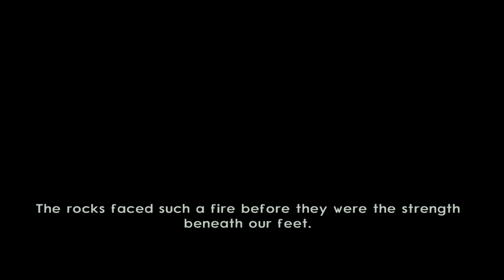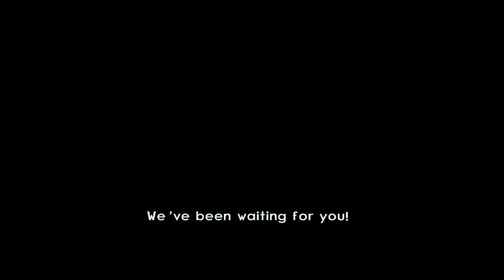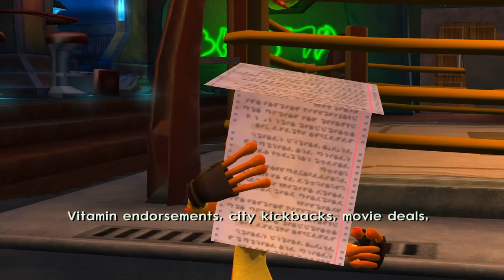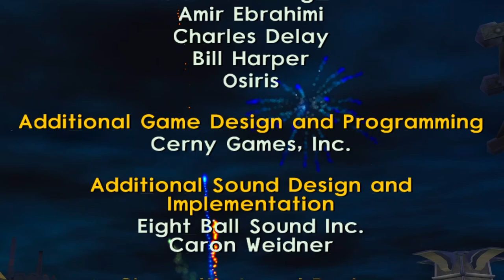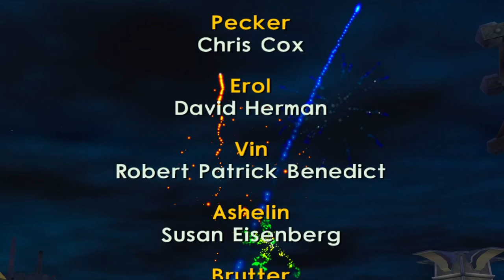JAK 2 THE RIDE OF A LIFETIME!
I tried to make it seamless as possible! I tried really hard!